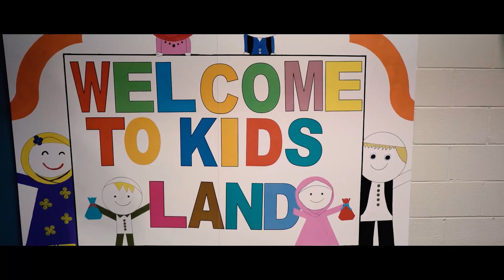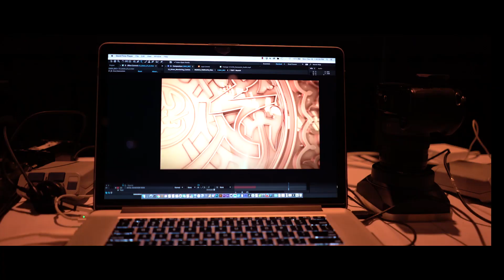2016 MAS-ICNA Convention | American Muslims | Chicago, IL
2016 MAS-ICNA Convention | American Muslims | Chicago, IL

💖Civic obligations are seen as the responsibility of a citizen towards the community at large. This concept synchronizes with Islam’s values encouraging Muslims not to turn a blind eye to the surrounding society and to correct their mistakes to the best of their ability. Are “Islamic Duties” and “Civic Obligations” conflicting or complementing?

💖Join thousands of American Muslims and attendees from around the world in an environment that gives you the chance to learn more about yourself, your faith, and the world around you.

💖For over a decade, convention goers have chosen to attend MAS-ICNA, because of its diverse lineup of speakers, and variety in programming.

💖We welcome you and your entire family to enjoy everything from inspirational lectures, to an amazing international shopping experience, indoor carnival, and even matrimonial services.